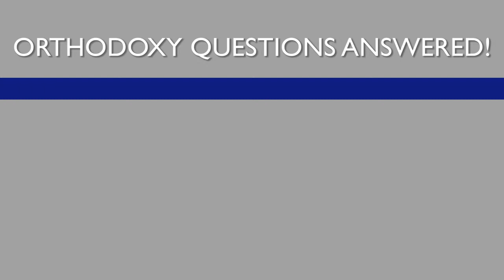Orthodoxy Questions Answered! #87 (5/5/22)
Tonight from 7 - 8:30 p.m. EST, Father Maggos will be hosting a live-stream dedicated to answering your questions on Greek Orthodoxy. Please have your questions ready and we'll be selecting them from the chat during the show!